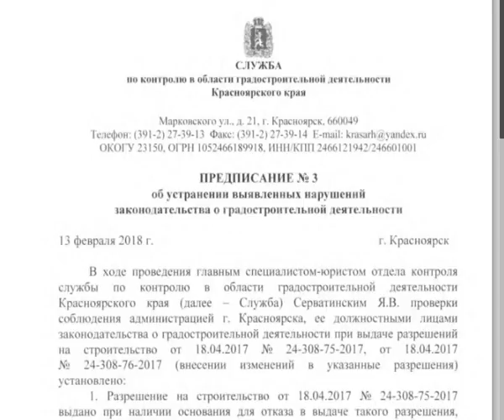В «Тихих Зорях», где хотят отозвать разрешение на строительство, по-прежнему продают квартиры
Представители строительной компании «Красстрой» прокомментировали судьбу домов в микрорайоне «Тихие Зори». Напомним, глава города потребовал отозвать у ​компаний, входящих в структуру «Красстрой», 39 разрешений на строительство. Среди них были и разрешения на участке в новом микрорайоне «Тихие Зори» у четвёртого моста. Но рабочие уже фактически возвели там одно здание сразу за «Платинум Арена» и приступили к строительству второго дома. Стоит ли опасаться дольщикам, разбирался Дмитрий Пименов.